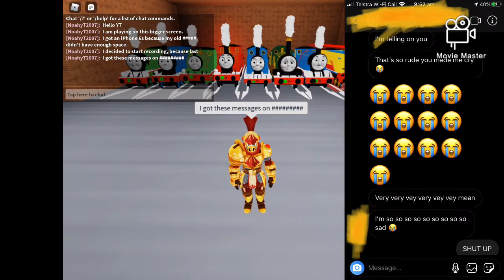If you see this Instagram account message you, block it immediately